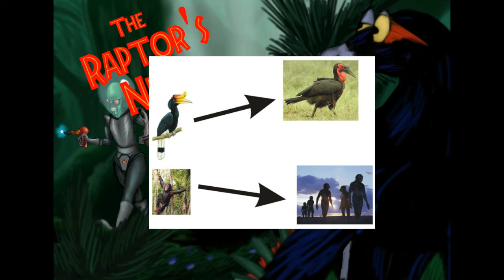The Raptor's Nest | My LIttle Moonosaur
In this episode, a pair of total space cases - Abysmii and Papreeka from the Raygun Readers podcast - drop in to talk about dinosaurs in the science fiction genre - their history, as well as what we want to see from dino-centric sci fi in the future.

Raygun Readers is a Science Fiction analysis podcast currently hosted on the Benview Network.  as as on Youtube

Dinosauroid and ‘Stenonychosaurus’ models photograph credit to the Canadian Museum of Nature, Ottawa.
Intelligent dinosaur w/ cave painting image credit to C.M. Koseman.
Brontosapiens illustration credit to C.M. Koseman
Images from All Tomorrows: A Billion Year History of the Myriad Species and Mixed Fortunes of Man credit to C.M. Koseman
All Tomorrows can be read for free in its entirety
Man After Man: An Anthropology of the Future by Dougal Dixon
Footage from We’re Back: Dinosaur’s Story copyright Universal Studios 1993
Footage from The Land Before Time copyright Universal Studios 1988
Footage from Fantasia copyright Walt Disney Studios 1940
Jurassic Pak copyright Universal Studios 1993
‘Raptors in the Kitchen’ Stop motion video credit to Phil Tippet
Tyrannosaurus rex 3d render from Jurassic World copyright Universal Studios 2015
Painting of Pteranodon by Adrian Chesterman
Carnosaur copyright New Horizon Picture Corporation 1993
Painting of Columbian Mammoths by Zdenek Burian
Image from Doctor Who, ‘Dinosaurs on a Spaceship,’ copyright British Broadcasting Corporation 2012
Image From Transformers: Age of Extinction copyright Paramount Studios 2014
The Good Dinosaur copyright Pixar Studios 2015
Paintings of Leering, Baby-eating Penguin of DEATH and Spotfin Walduck credit to Brian Choo
All Yesterdays: Unique and Speculative Views of Dinosaurs and Other Prehistoric Animals copyright Darren Naish, John Conway, and C.M. Koseman 2012
Dinosaurs vs. Aliens copyright Liquid Comics 2014
Dinosaurs copyright American Broadcasting Corporation 1991